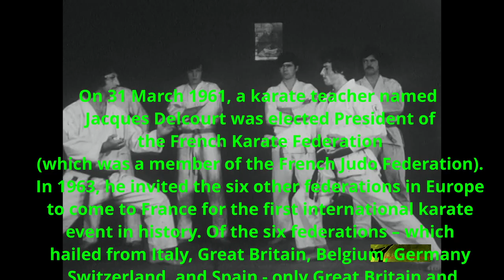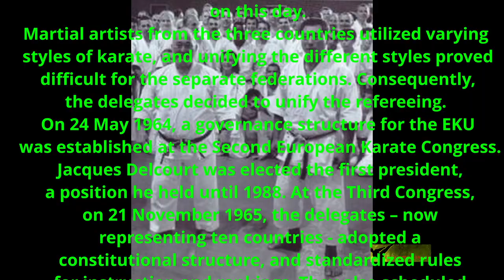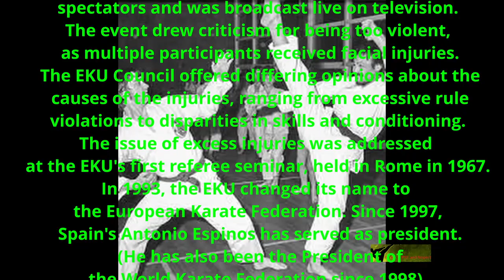karate history in europe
karate history in  europe let's find out